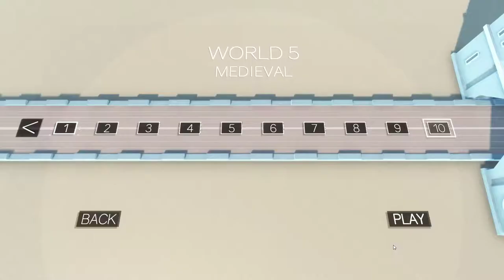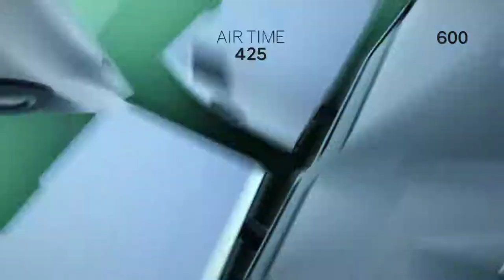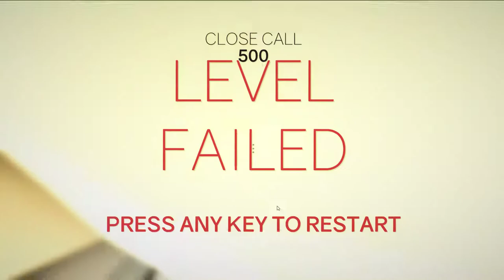Clustertruck [2] Truck This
Yep. Really bad truck puns in the title. Deal with it.